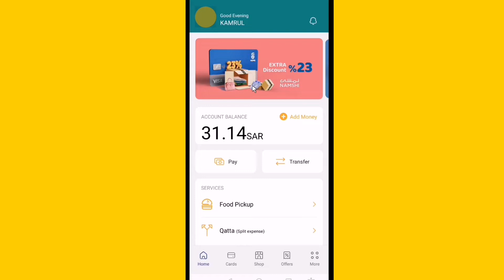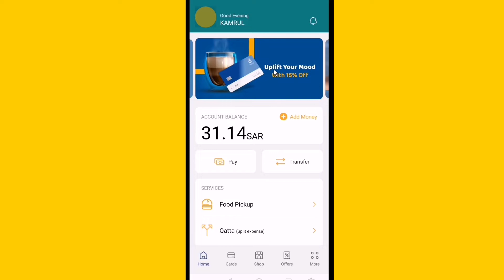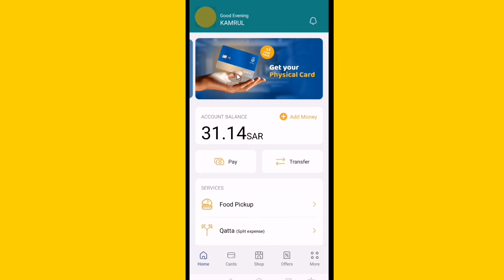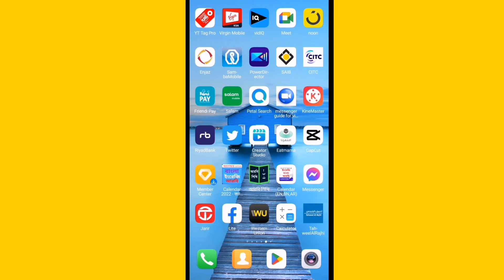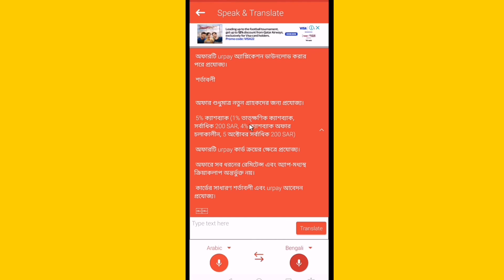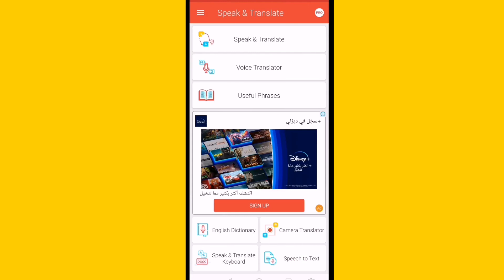urpay 5% Cash back offer 23%&15%discount offer, ৫% ক্যাশ ব্যাক অফার কি ভাবে পাবেন ২৩% ডিসকাউন্ট